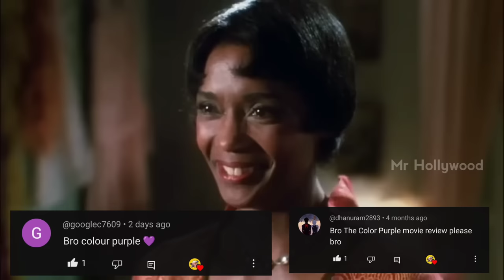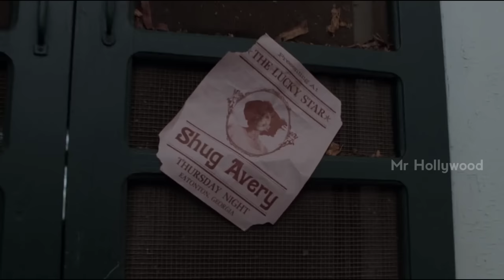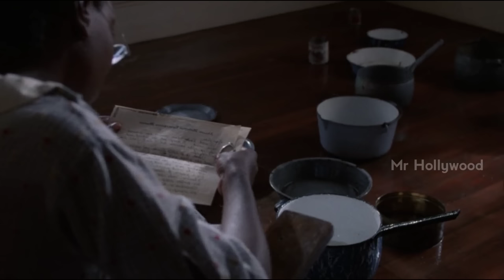14 வயதில் கர்ப்பமாகும் ஹீரோயின் | The Color Purple Movie Explanation in Tamil | Mr Hollywood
Hi Mr Hollywood here. Today I'm going to explain a movie Called " The Color Purple ". The Color Purple is a 1985 American epic coming-of-age period drama film directed by Steven Spielberg and written by Menno Meyjes, based on the Pulitzer Prize–winning 1982 novel of the same name by Alice Walker.

T͢i͢m͢e͢st͢a͢m͢p͢

Intro - 00:00
Story Narration - 00:44

Videos